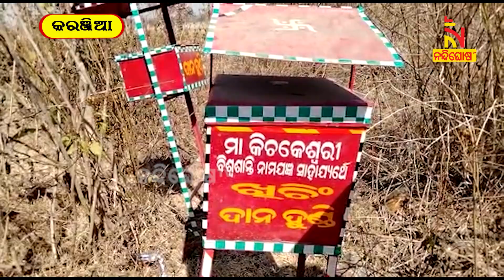ଗୋଟିଏ ଦିନରେ ୪ଟି ହୁଣ୍ଡିରୁ ଲୁଟିନେଲେ | NandighoshaTV